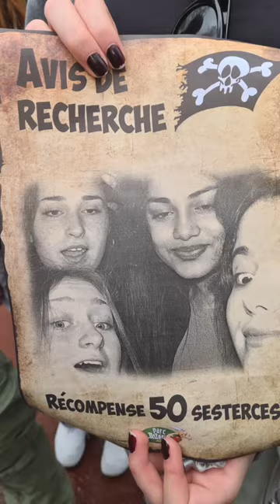Paris France VLOG Day 3 by Victoria (Colaiste Chiarain)